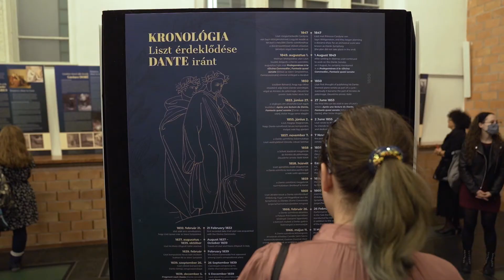Emlékezetes pillanatok a fesztivál 3. napjáról (Liszt Ünnep 2021)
Emlékezetes pillanatok a fesztivál 3. napjáról.

2021. október 10.

Liszt és Dante - kiállításmegnyitó | Zeneakadémia - Átrium
Szerelem és pokol | Zeneakadémia - Solti Terem
Martin Sturm orgonakoncertje | Avilai Nagy Szent Teréz-plébániatemplom